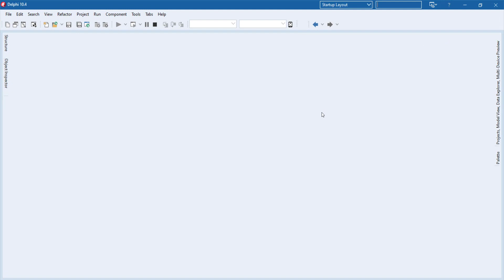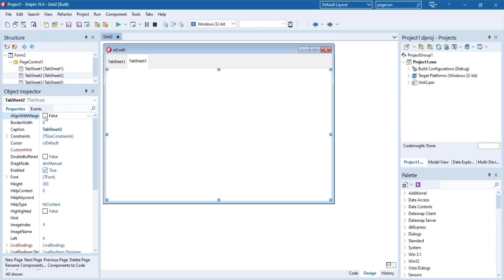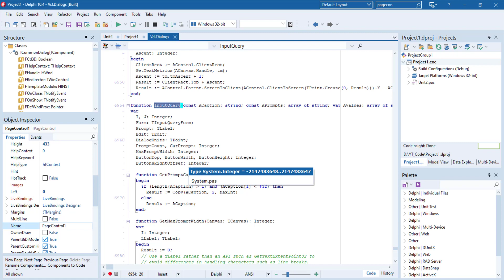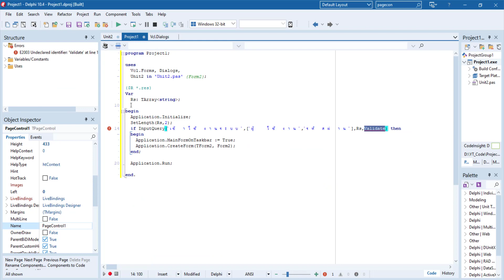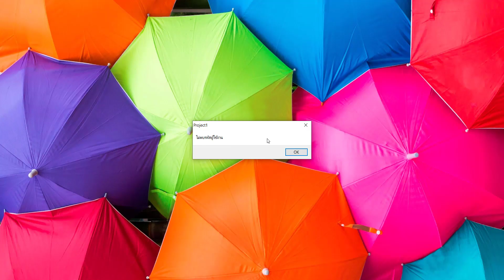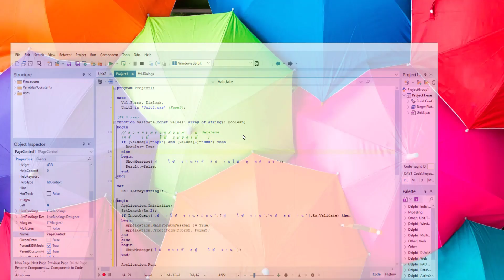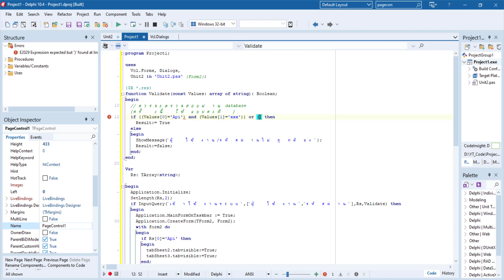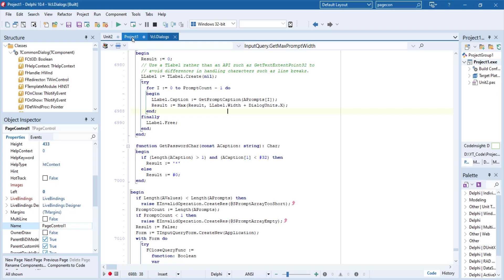หัดเขียนโปรแกรมด้วย Delphi | EP.035 Input Query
เป็นการนำ Input Query มาใช้เป็น ฟอร์มระบุตัวตน(Authenticate)